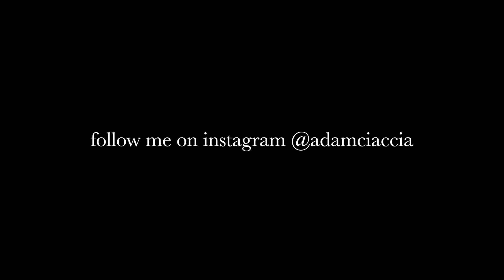|| How to cut a Lara Worthington style Short Square Bob Cut || By Adam Ciaccia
This cut demonstrates a new edgy take on a classic bob haircut, made famous by Lara Worthington Bingle.